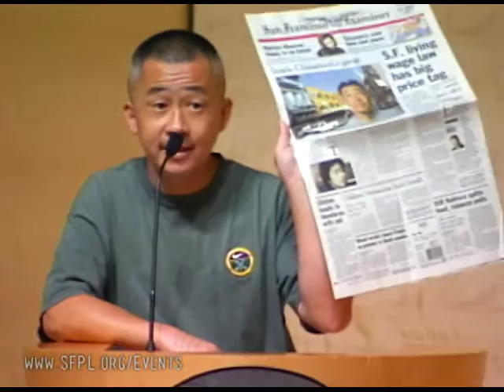1999 Bill Lee "Chinese Playground" at the San Francisco Public Library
Recorded September 28, 1999. Bill Lee is the author of three books. "His first, Chinese Playground: A Memoir (1999) is a memoir of gang life in 1960s and 1970s San Francisco Chinatown which caused him to be approached and threatened by former gang associates who told him he should not have written the book and made veiled threats against him and his family."  Check out "Chinese Playground" in our online catalog